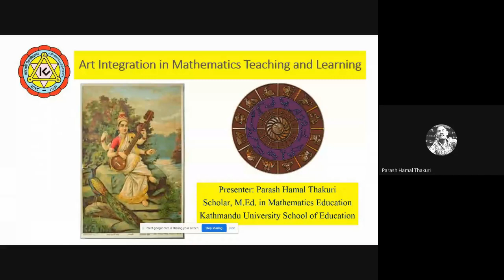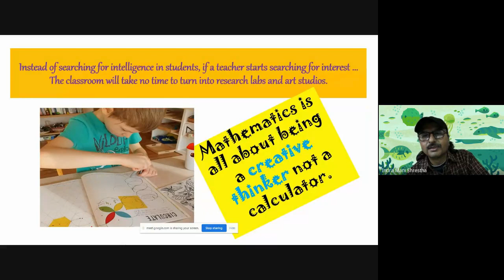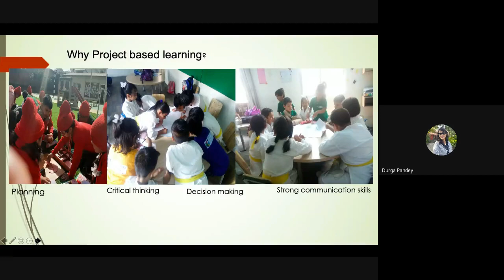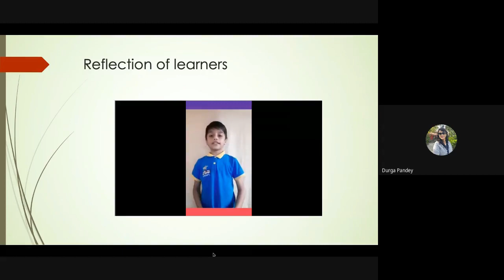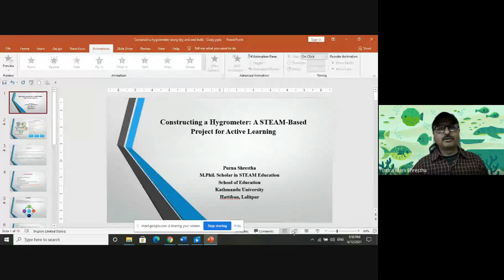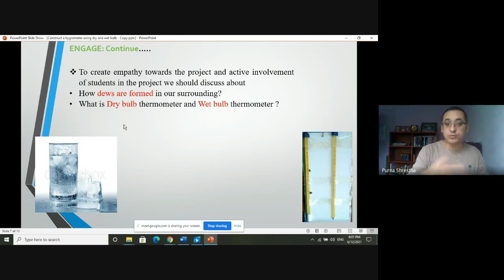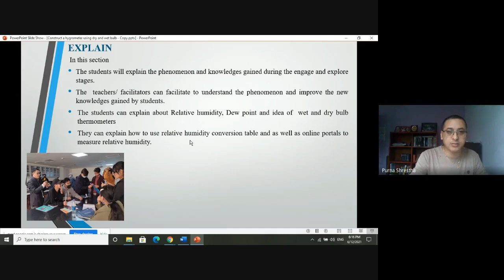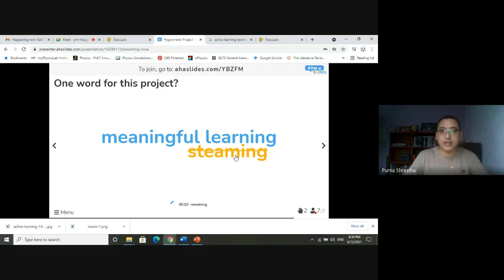Webinar VI: Art Integration and Project-based Learning in Active STEAM Learning Education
This is the video of the sixth session of the KUSOED Webinar Series - 2021 conducted by the Department of STEAM education, Kathmandu University School of Education. The video incorporates the presentation on arts integration in meaningful mathematics learning, project-based learning in an integrated learning context, and the development of a hygrometer for active learning in STEAM education.